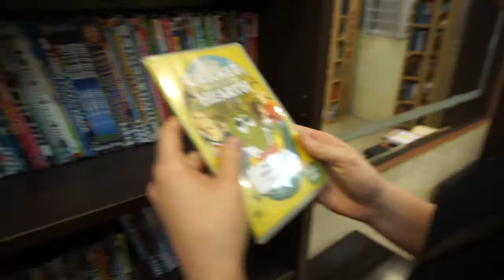Puppies for our Anniversary?!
This is a vlog that is kind of all over the place from our anniversary weekend! Hope you enjoy!